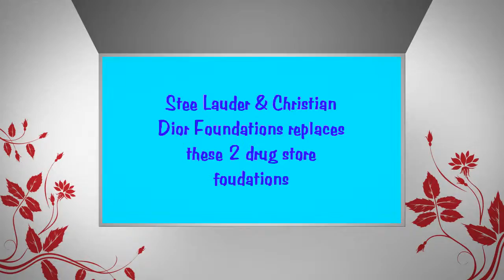Stee Lauder & Christian Dior foundations replaces these two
Del Carmen Anti-Aging
Federal Way, WA 98093found these to foundation to give outstanding results.. enjoy it!